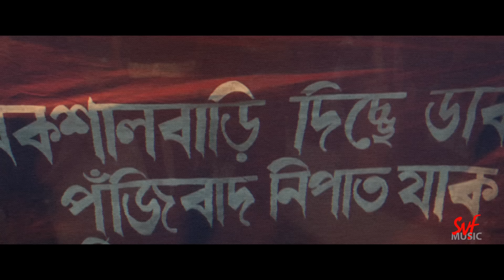Raat Pohale | Lyrical | Dracula Sir | Ishan Mitra | Amit - Ishan | Anirban | Mimi | Debaloy | SVF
রাতের অন্ধকারে জেগে ওঠে কি কোনো রাক্ষস? অতীত হাতছানি দেয়, তাকে ঘুমপাড়ানি গান শোনাবে কে? Listen to the lullaby Raat Pohalei Aaj from Dracula Sir.

Lyrics :

চাঁদ পোহালে আজ
রাত পোহালে আজ
অন্ধ তারাও ঘরে  ফিরে যায়
যা কিছু সব ভুল ঠিকানায়
চাঁদ  ফুরোলে আজ  রাত ফুরোলে  আজ
নিঝুমপারা পারা  সব ভুলে যায়
যা কিছু রোদ সব বিছানায়
এখনও প্রায় অন্ধকার
ম্যাগাজিনে এ রাতের কভার
একশো তিমি হচ্ছে শিকার,
মহাজাগতিক সৎকার
তাও ক্ষয়ে যায় সব
রাত সয়ে যায়
এক হাজার ঘুম তার চিলেকোঠায়
সব  ভুলে যায় ...

একা রাক্ষস ঘরে ফিরবে না
বাদুড়ের রাত তাকে ঘিরবেনা
বালিশের তুলো উড়ে বরফের শহরটা
 ঢেকে যাবে ছাই চাপা রাগে
রাত সয়ে যায়
পুড়ে যাওয়া ঠোঁট আর
মুছে যাওয়া শোক আর
একা রাক্ষস তার বাড়ি খুঁজে যায়
সব  ভুলে যায় ...

Audio Credits :

Song- Raat Pohale

Composition- Amit- Ishan
Lyrics - Debaloy Bhattacharya
Singer - Ishan Mitra
Arrangements and programming- Shamik Chakravarty
Sound Design and Additional Programming- Amit- Ishan
Guitar design- Subhamoyy Chowdhury
Bass guitar- Subhamoyy Chowdhury
Mixing and Mastering- Eric Pillai @future sound of Bombay Studio
Mixing assistant- Michael Edwin Pillai

🎬 Video Credits:

Starring : Anirban Bhattacharya, Mimi Chakraborty , Bidipta Chakraborty , Rudranil Ghosh , Samiul Alam , Kanchan Mullick , Supriyo Dutta and others.
Director : Debaloy Bhattacharya
Screenplay dialogue: Debaloy Bhattacharya, Kallol Lahiri
DOP : Indranath Marick
Editor: Sanglap Bhowmick
Lyrics: Saqi, Ritam Sen, Debaloy Bhattacharya
Art Director: Tapan Seth
Make up: Prosen, Boom
Costume: Sandy, Baisakhi Roy
Associate Director: Trisha Nandi